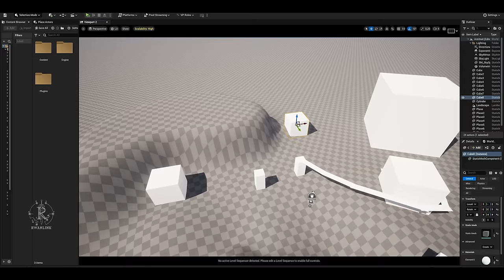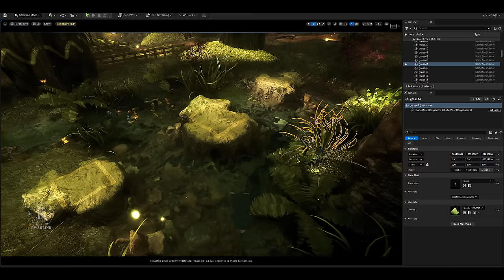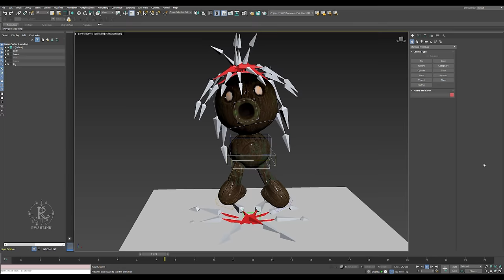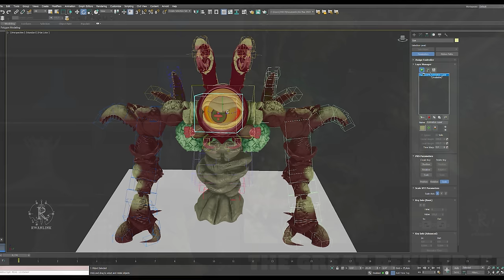⭐[4K] Zelda Ocarina of Time Next Gen: Kokiri Forest - Unreal Engine 5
Following what I did previously, I keep learning and practicing Unreal Engine 5 and  this episode is dedicated to Kokiri Forest. Compared to Zora's Domain video, I wanted this one to speak more with the music and images. My goal was to make this place magical while keeping the original architecture of the game. I have a great memory of playing in Kokiri Forest when I was a kid, so I used what I know today to build something interesting. I've never had so much challenge for a video which made this one the hardest I've ever made. On top of that, I was moving from to a new country and working 40h/week on my day job while making this video. This is the result of 6 months of hard work and I'm so happy with the end result. Despite the daily crashes, bugs, historic snowstorm, power outage in my city for multiple days and more haha 😅I was still able to deliver something that I think is unique. I gave everything to finish this video. Let me know what you think and what was your favorite moment!

It's very important to keep in mind that making these 3D videos is not my job. I have never worked in the 3D industry, whether for video games or cinema. I've never had a job related to that and I never learned any of this in a school. I have to learn everything on my own and have become very passionate over the years. I hope my videos will inspire you because you can achieve amazing things if you believe in it and are willing to work hard to achieve it. I just want to see how far I can go if I work seriously hard on something. You'd be surprised how well you get to know yourself as an individual.

VOICE ACTORS
👍Hannah Hellwig as Saria!

MUSIC COMPOSER
👍Mosik composed 9 tracks for this video!! You can listen to them on her channel!

Kokiri shop design was inspired by Espen Sætervik artwork.

MY SPECS
Proc:  i7-10700k
RAM: 64Go
Graphic Card: RTX 3080Ti